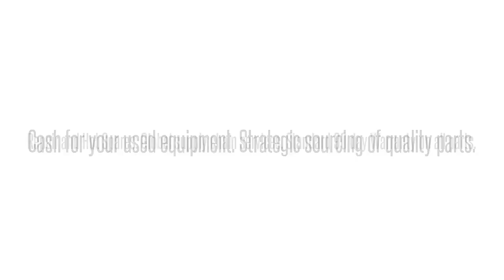1180100L1 VAL4S1HDAAAdtran 1180100L1 VAL4S1HDAA VAL4S1H ADTRAN TA1500 STRKR CARD: We buy/sell and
Adtran 1180100L1  VAL4S1HDAA VAL4S1H ADTRAN TA1500 STRKR CARD International parts exchange. Buy/sell used equipment here. 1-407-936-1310